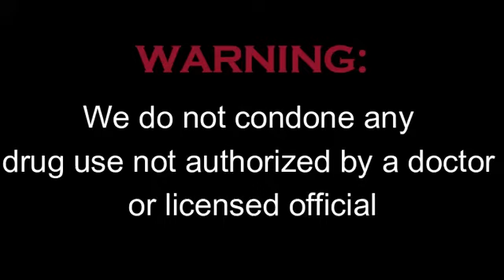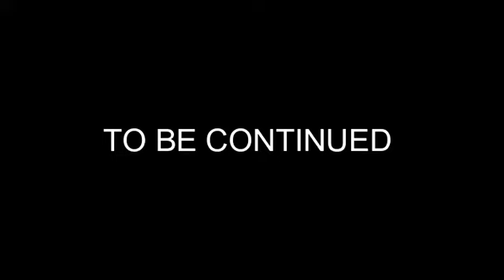John McClane leads us to epic victory royale!|| Warzone funny Moments(ep.2)